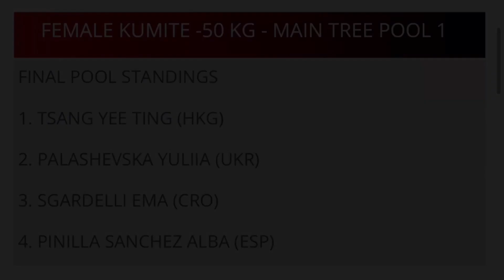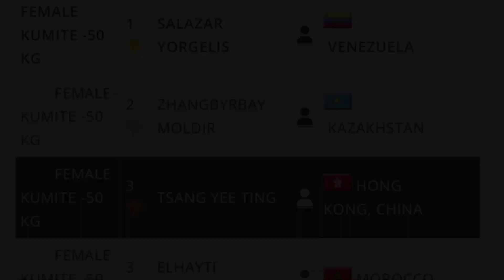Performance Highlights｜ WKF Karate1 Premier League Rabat 2023｜ 曾綺婷 Tsang Yee Ting｜文武道館空手學苑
學苑主教練曾綺婷剛於摩洛哥拉巴特舉行的世界空手道超級聯賽奪得女子組手-50公斤級別銅牌🥉經過今站重返世界前十名🔝全苑興奮mode on🥳

Congratulations to our kumite coach JT won female Kumite -50kg Bronze medal 🥉 in the WKF Karate1 Premier League Rabat 2023! Her world ranking back to Top 10 after this results🔝

Matches score:
✅ 🇺🇦 5:3
✅ 🇭🇷 2:0
✅ 🇪🇸 1:0
❌ 🇰🇿 0:5
✅ 🇪🇸 1:0 🥉

《文武道館空手學苑 Man-Budokan Karate Academy》
🏆 競技空手道形專門訓練中心
Karate Kata High Performance Training Centre
🥋 守礼堂（香港）空手用品專門店陳列室 @shureido_hongkong

競技形｜競技組手｜專項體能訓練｜松濤館流空手道｜STRONG Nation™｜Stick MobilityⓇ｜Animal FlowⓇ｜私人｜視像｜研習會及工作坊｜租場

本學苑由香港空手道運動員鄭子文和曾綺婷創立，以競技空手道形技術指導及專項體能訓練為主。恆常兒童/青少年/成人訓練班現正招生！歡迎加入學習空手道、提升技術及體能水平，突破自我贏得佳績！